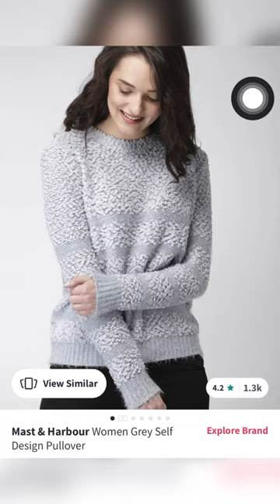sweater 🔗 comment shortvideo shopping winter trending yt shorts sweaterdesign short